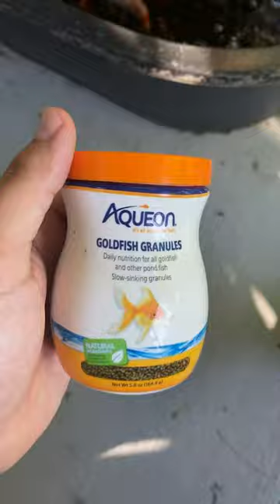Great way to start the day